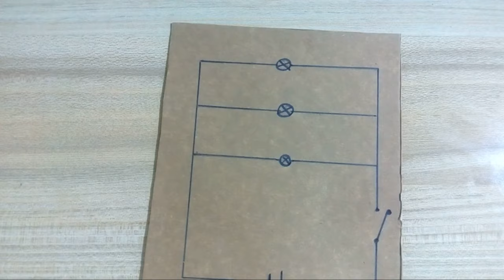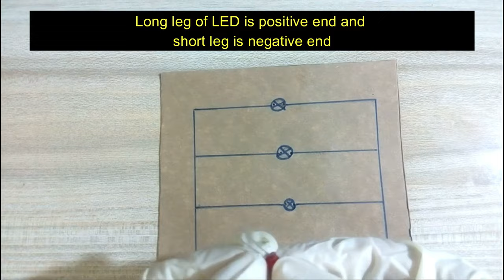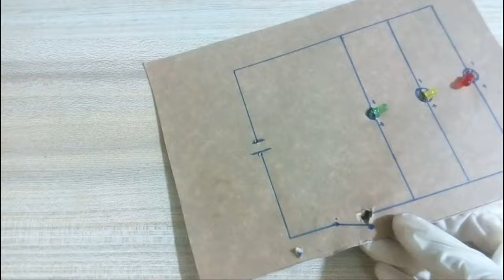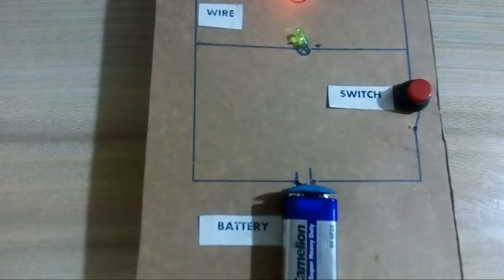How to make a Parallel Circuit | Working model of Parallel Circuit | Parallel Circuit Project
This video is an easy tutorial about how to make a working model of parallel circuit with 2 or 3 bulbs and switch. It will be helpful for parallel circuit project, science project, science exhibition, school project etc.

science project for class 9,8,7,6
parallel circuit project ideas
parallel series circuit project
parallel circuit on breadboard
parallel circuit and series circuit working model
electronic circuit design projects
simple electronic projects with circuit diagram
electric circuit project
electric circuit
drawing circuits
electrical circuit drawing
simple electric circuit
fundamentals of layout design for electronic circuits
electronic circuit design online
circuit drawing online
mini circuit
simple electric circuit
electric circuit
parallel circuit school project

How to make a Parallel Circuit | Working model of Parallel Circuit | School Project | Science
Series & Parallel Circuits